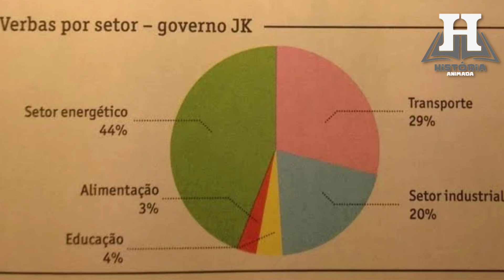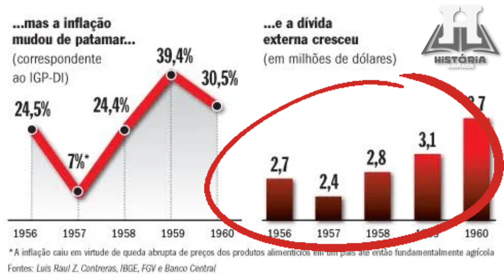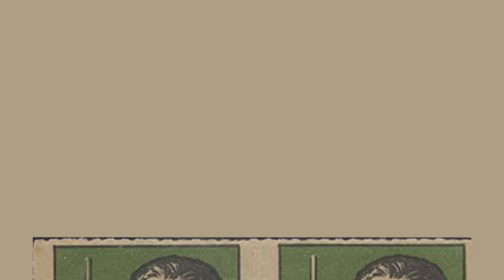Governo de Juscelino Kubitschek (1956-1961)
Juscelino Kubitschek, também conhecido como JK, foi um importante político brasileiro. Foi presidente do Brasil de 1956 a 1961 e o responsável pela construção de Brasília.